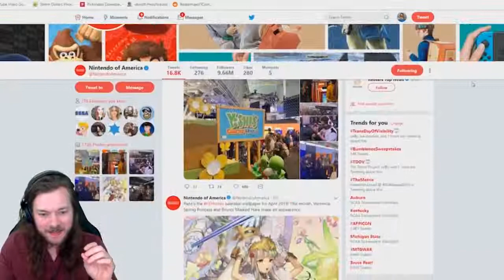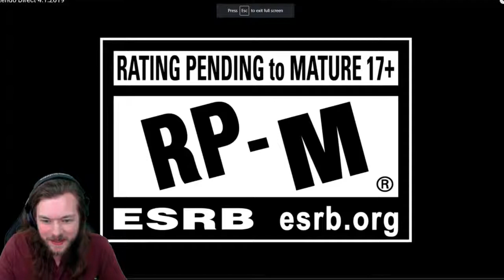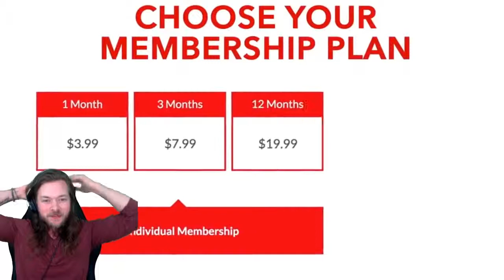That Secret Nintendo Direct Was The BEST YET!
SUPER NINTENDO GAMES, BEST NINTENDO DIRECT YET?! BE HONEST, were you disappointed or did you LOVE IT?! Also... at what point did you figure it out? ;)